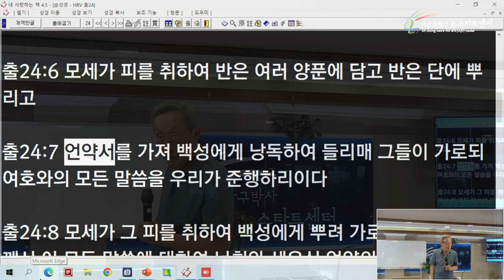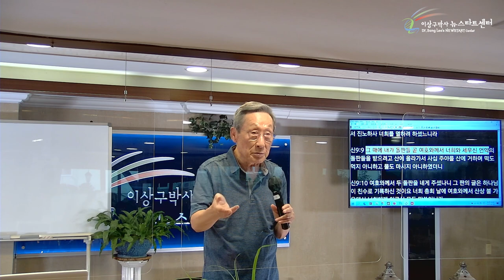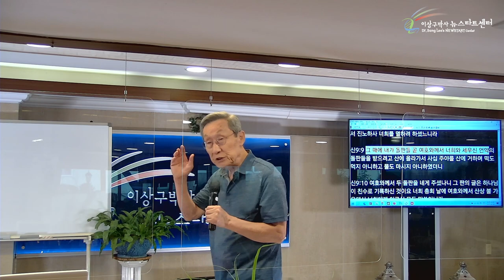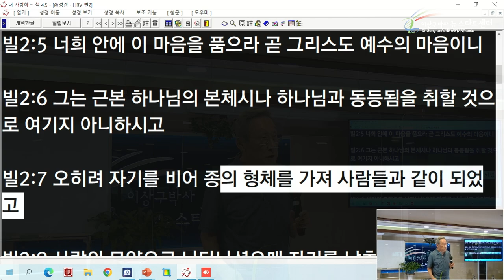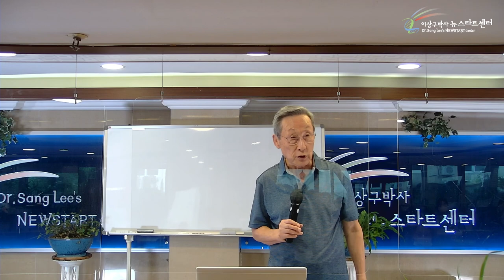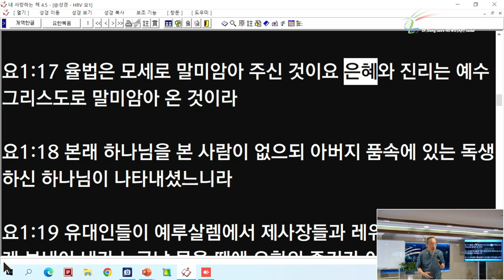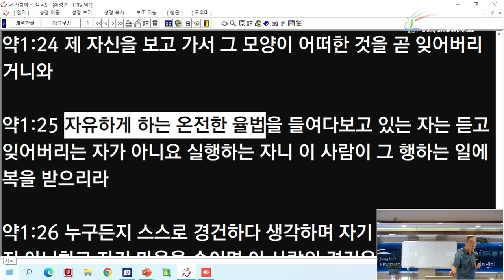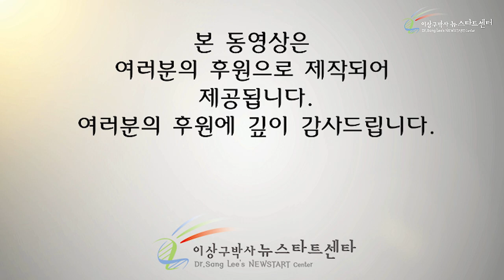[10강] 어떻게 명령이 약속이 될 수 있는가?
00:00 어떻게 명령이 약속이 될 수 있는가?